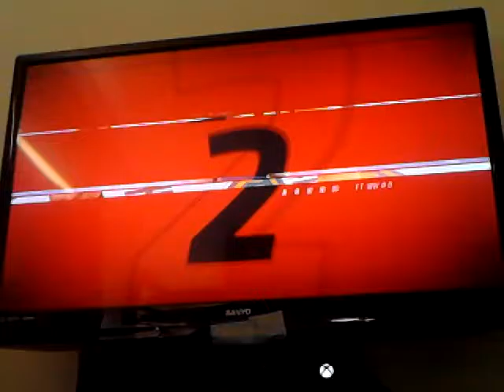BuCk WiLd plays UFC 2 R109